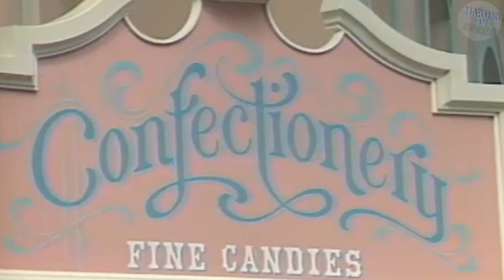80年代東京ディズニーランド開場初期風景1 レア映像 #212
こんにちは マリモです。

80年代東京ディズニーランド開場初期風景1のレア映像です。

貴重なレア映像をアップします。